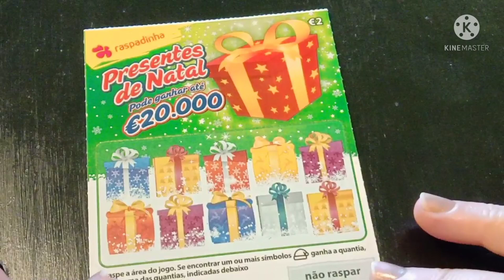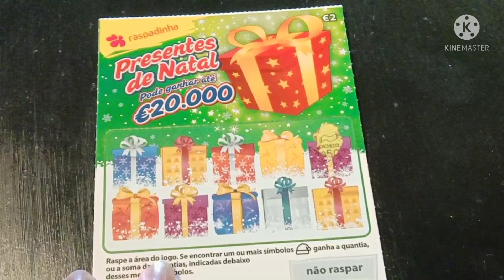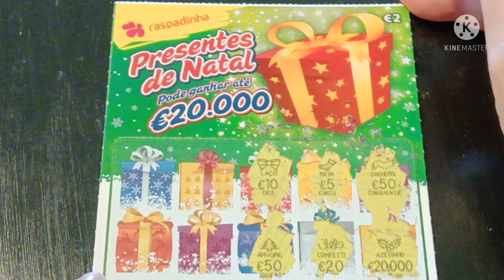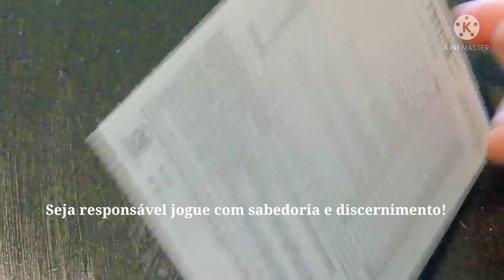Raspadinha temática, presentes de Natal 🌲🧣⛄🍀- New portuguese Scratch Card 2021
The new Portuguese Christmas Scratch Cards 2021 🌲🍀🎁